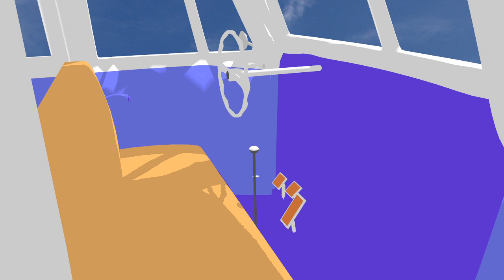[MMD] Van (With download link)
Classic van for MikuMikuDance.